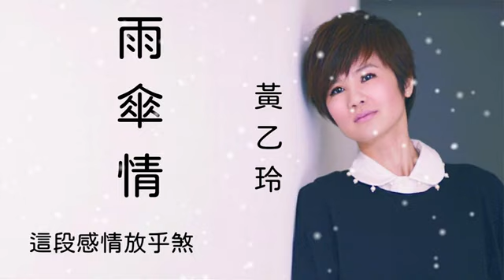黃乙玲 雨傘情 歌詞版